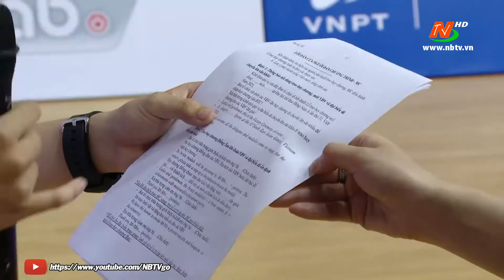Tập huấn lực lượng tình nguyện viên cho SEA GAMES 31